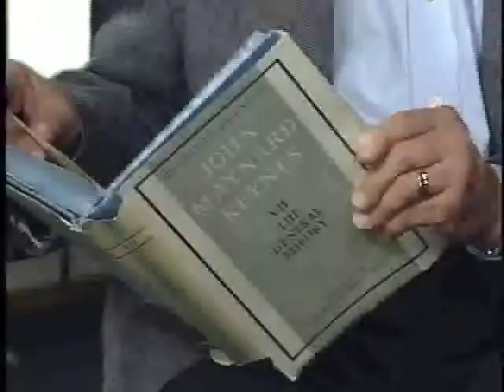What Would Keynes Do?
Professor Roy Weintraub says the late British economist John Maynard Keynes would support fiscal stimulus plans.